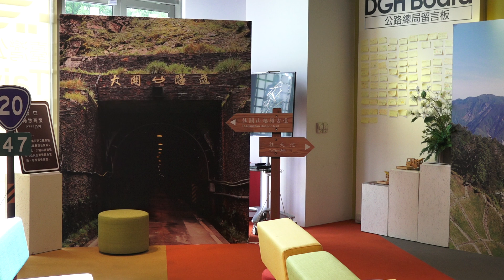交通部公路總局 幸福公路館 埡口之巔南橫青山在南橫公路特展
2019.7.5 交通部公路總局 幸福公路館 埡口之巔南橫青山在南橫公路特展